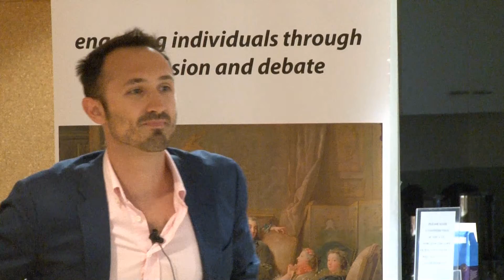Chris Bickerton: Against the EU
Talk at Manchester Salon,  Brexit: Is it time to exit the EU?, June 2016